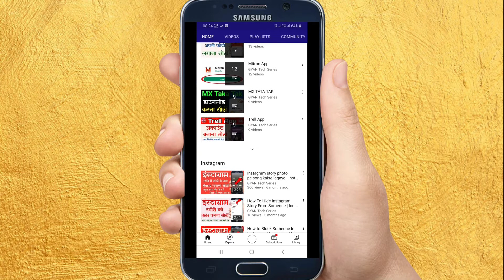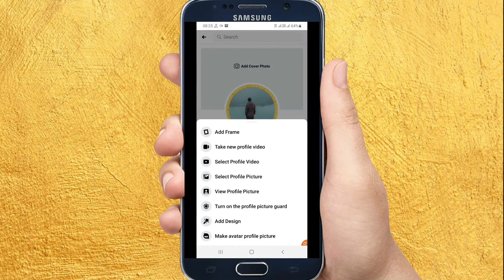How to Add and Remove Profile Picture Guard in Facebook 2021 (Android)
profile picture guard,
profile picture guard facebook,
turn on profile picture guard facebook,
facebook profile picture guard 2020,
facebook profile picture guard 2021,
how to activate profile picture guard on facebook 2020,
how to activate profile picture guard on facebook 2021,
how to enable profile picture guard in facebook,
add profile picture guard facebook,
activate profile picture guard,
facebook profile picture guard,
facebook profile picture guard new feature